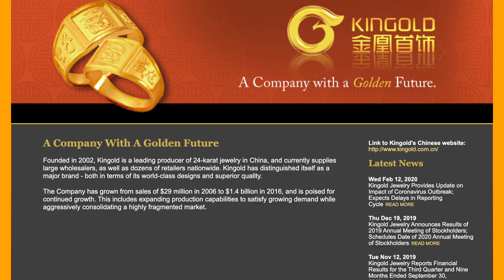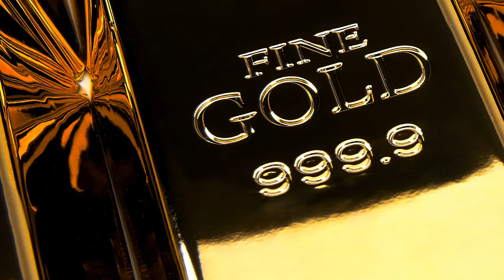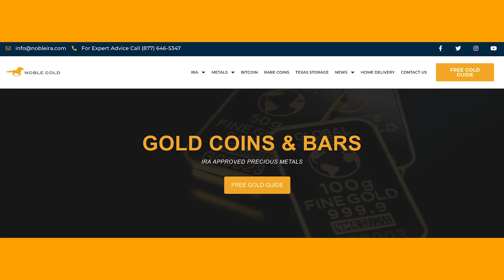One Of The Biggest Gold Scandals Ever: China Company Uses Fake Gold Bars To Get $4.1B Loans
One of China’s largest gold jewellery manufacturers, Wuhan-based and NASDAQ-listed Kingold Jewelry, is being accused of depositing fake gold bars as collateral to obtain loans.

They borrowed from 14 Chinese financial institutions such as China Minsheng Trust, Hengfeng Bank, Dongguan Trust and Bank of Zhangjiakou.

The 83 tonnes of gold were purportedly valued at $2.6 billion. Apparently, many of these bars are gilded copper, according to reports from Beijing.

Two New York law firms have already begun investigations into securities fraud.

The story broke after a Beijing-based website investigated complaints and then published a story that read “The mystery of [US]$2 billion of loans backed by fake gold”.

Kingold is denying it lodged fake bars but when Kingold defaulted on loans to Dongguan Trust, the gold bars pledged as collateral turned out to be gilded copper alloy.

Minsheng Trust’s “gold” bars have also turned out to be copper alloy under the gilded surface.

Much of the money borrowed was reportedly used to invest in China’s housing bubble, some of which obviously went sour.

Kingold bought a company called Tri-Ring that owned blocks of land in Wuhan and Shenzhen with some of the borrowed money.

The story is more complicated than it seems.

Kingold’s controlling shareholder is Jia Zhihong.

He served in the military in Wuhan and Guangzhou. He once managed gold mines for the People’s Liberation Army. People are claiming people like Jia Zhihong can do what they want.

Questions are already being raised as to whether more of China’s “hard assets” of gold simply do not exist.

This is not the first scandal of its kind. In 2016 “gold” bars issued as collateral to 19 lenders in the Shaanxi province also turned out to be adulterated – in that case, the core of the bars consisted of tungsten.

This is why you have to go with a proven and tested dealer when it comes to precious metals.  Noble Gold has proven to a solid source of precious metals and we have continued deliver metals even through this pandemic.